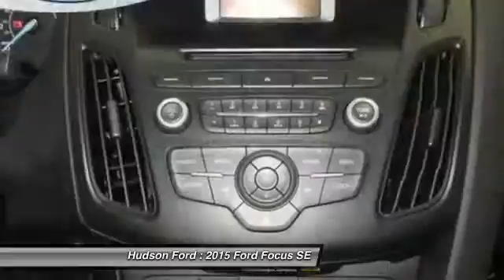2015 Ford Focus SE Hudson WI 26123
2015 Ford Focus SE

Hudson Ford
2020 Crest View Drive

Price excludes tax, title, license, and doc fees; but does include the following rebates, in lieu of any special financing: $1,500 - RETAIL Customer Cash. Exp. 05/04, $500 - Ford Credit Retail Bonus Customer Cash. Exp. 07/06, $750 - Competitive Owner Conquest BONUS Cash. Exp. 06/01